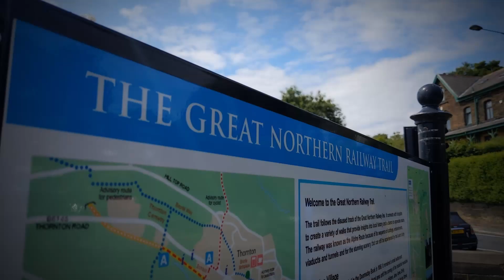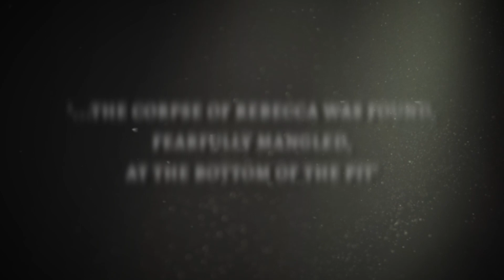Untold Stories: Bitesize - Fair Becca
Love and loss on a West Yorkshire viaduct.

Why not follow us and say hello on social media?